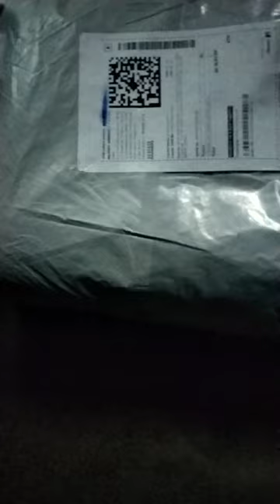Meesho unboxing door mat